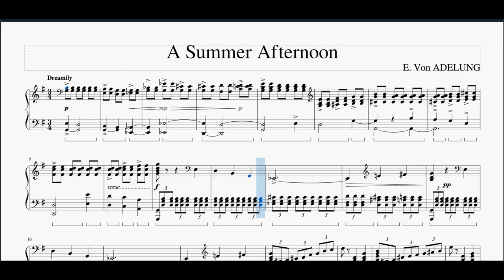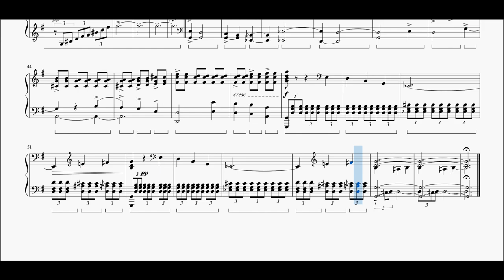A Summer Afternoon - Edward von Adelung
This piece was written by my ancestor, Edward von Adelung (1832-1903), in the late 1800s. He was a pianist, composer, and teacher at Mills College. This is my best effort to create a modernized version of his sheet music, which hopefully honors his original vision fairly well.

Here is a folder of all of the sheet music of his that I have transcribed (both scans of the originals from the 1800s and my updated versions), as well as audio files